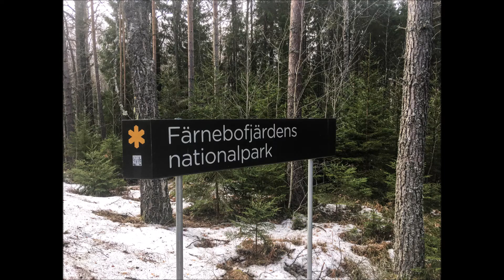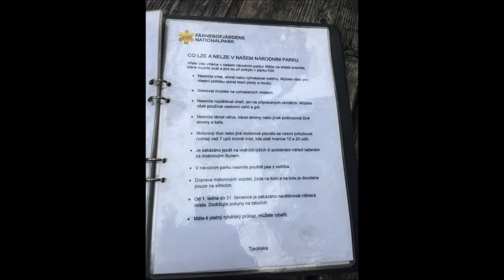Sweden - Färnebofjärden National Park, Dalälven river, bushcrafting, packrafting and trekking.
An attempt to raft the Swedish river Dalälven into the Färnebofjärden National Park. Due to the early date of 3/23/2022, I strongly do not recommend it! The river and lakes are still full of ice plats and there is a lot of going around, the water is 4°C and since the packraft is single-chamber, it might not turn out well. It started from the Falkudden campsite in Näs bruk, owned by two great people Marlies and Rico and drove to the borders of the Färnebofjärden park and then to Gysing. Otherwise, the nature around the river is beautiful and the national park is a paradise for paddlers and trekkers.
CZ
Pokus o splavnění švédské řeky Dalälven do národního parku Färnebofjärden. Vzhledem k brzkému datumu 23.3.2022 silně nedoporučuji! Řeka a jezera jsou ještě plné ledových ploten a musí se hodně objíždět, voda má 4°C a protože je packraft jednokomorový, nemuselo by to dopadlout dobře.  Startovalo se z kempu Falkudden v Näs bruk, který vlastní dva skvělí lidé Marlies a Rico a jelo se až k hranicím parku Färnebofjärden a pak do Gysinge. Jinak příroda okolo řeky je krásná a národní park je pro vodáky a trempy rájem.